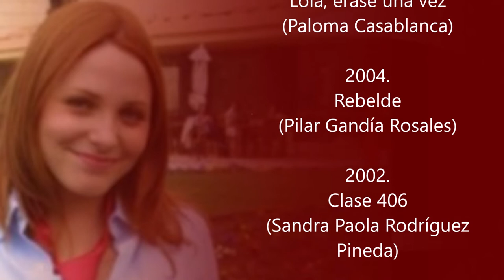Trayectoria de Karla Cossío, de 'Rebelde'